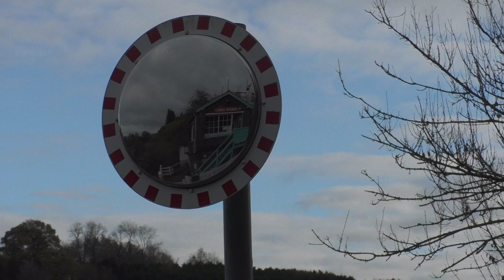East Yorkshire Class 37 Hauled RHTT 11/11/2022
Here we see class 37 hauled Railhead Treatment Trains in East Yorkshire on Friday 11/11/2022.
We begin at Kirkham Abbey where we see DRS 37422 'Victorious' and 37401 'Mary Queen of Scots' head towards Scarborough working 3J51 1000 York Thrall Europa to York Thrall Europa.
37422 and 401 are seen again at Selby [SBY] heading towards Brough. The RHTT pauses here to change crews.
At Church Fenton [CHF], 37419 'Carl Haviland' and 37716 are seen working 3S20 1646 York Thrall Europa to Selby.

Good to see the DRS 37s continuing to be used on RHTT duties. Really pleased to finally tick of 419.